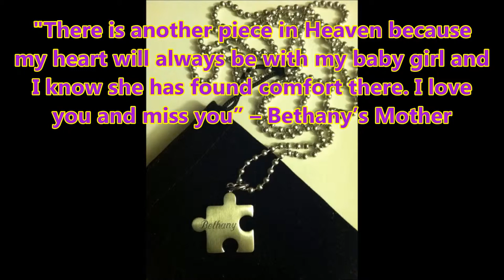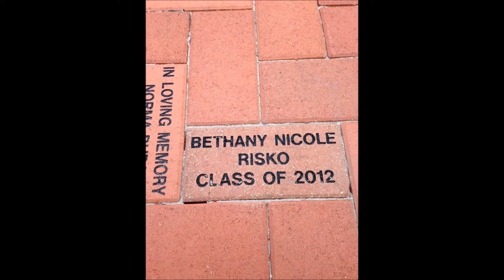From Here to Heaven by BUSHYHEAD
Lovingly dedicated to the memory of Bethany Nicole Risko.

You may be gone
But in our hearts you remain right here
We are at a loss
even though we know there's nothing left to fear

From here to Heaven
You have made it home

Open your eyes as I wish I could see
Nothing more than you right here with me
But if for now I must say goodbye
I know in my heart I'll see you on the other side

Words and Music by Vince DiMaggio aka Bushyhead

Be sure to check out the Official Bushyhead Music Facebook and leave some love. Look for the upcoming BUSHYHEAD EP this Spring!

Written arranged and performed by BUSHYHEAD
Guitar and vocals performed by Vince DiMaggio

Bushyhead artist, Vince DiMaggio has been involved with music throughout his entire life, only recently taking a step away from the stage for his health journey. After 900+ performances as a bassist and vocalist for bands such as Chronic Narcosis, Greaterthanhatred, URN and for a number of heavy metal and comedic ventures, he took his extended break to lose 240 lbs as health and fitness became a priority after having two heart attacks at 403 lbs. Vince then went on to earn an AA Degree in Health and Fitness in order to be an example to those looking to escape the prison of Obesity. The music that is Bushyhead is in honor to Vince's grandfather, his father-figure and friend.